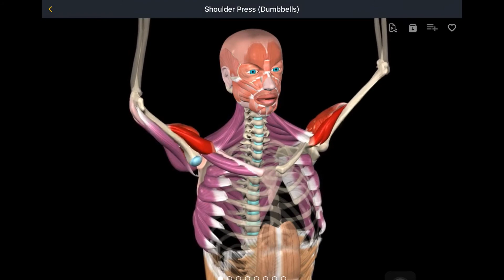Shoulder Press (Dumbbells)